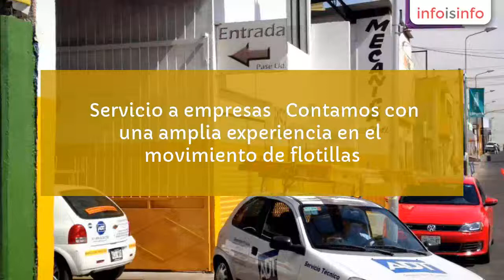Afinación en Puebla - MECATRONICA SERVICIO AUTOMOTRIZ - InfoIsInfo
MECATRONICA SERVICIO AUTOMOTRIZ, Afinación en Puebla. Más Información

Mecatronica
 es una empresa especializada en el mantenimiento
preventivo y correctivo de flotillas a gasolina, diesel e hidráulica.

Nuestro objetivo

En Mecatronica estamos comprometidos con la
calidad y el tiempo, ya que son nuestros principales activos; brindando a todos
nuestros clientes una mayor seguridad en la disponibilidad de sus vehículos y
maquinaria.

Nuestra misión

Proveer a nuestros clientes de un servicio
profesional, personalizado, rápido y con los mejores estándares de calidad.

Nuestra visión

Lograr la productividad a través del personal;
creando la conciencia en todos los empleados; de que sus esfuerzos son
esenciales para el éxito del negocio y que ellos habrán  de compartir los beneficios que se logren.

Historia

MECATRONICA  abre en la ciudad de puebla 1997 como
respuesta a un mercado que demanda un servicio de calidad, rápido y confiable,
apoyando el crecimiento, y desarrollo de su empresa a través de un manejo
eficiente del mantenimiento de flotilla, comprometiéndonos en la tarea de tener
el mejor equipo técnico e ingenieros especializados  en mecánica e hidráulica.

Servicio a empresas

Contamos con una amplia experiencia en el
movimiento de flotillas. Estamos
conscientes de las prioridades de su negocio y de la importancia de la
disponibilidad de sus vehículos utilitarios.

Ventajas y beneficios

Seguridad para sus
empleados, familiares y/o productos

Mejoramos la
disponibilidad de sus vehículos al programar los mantenimientos

Mejor costo por servicio

Respuesta inmediata

Apoyo vial

Mantenimiento Mecánico
Diesel y Gasolina

Mantenimiento Hidráulico
(Grúas, montacargas, maquinaria pesada, etc.)

Mantenimiento de Carrocería

Torno y Fresa

Laboratorio Diesel

Refacciones

Servicio mecánico diesel, gas y
gasolina

Hojalatería y pintura

Servicio eléctrico

Servicio hidráulico

Venta de refacciones

Administración de flotilla

·      Mantenimiento Mecánico Diesel y Gasolina
·      Mantenimiento Hidráulico (Grúas, montacargas, maquinaria pesada, etc.)
·      Mantenimiento de Carrocería
·      Torno y Fresa
·      Laboratorio Diesel
·      Refacciones